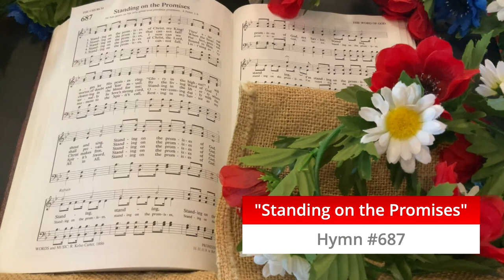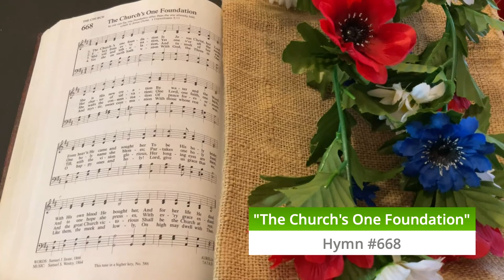"We Built This City"